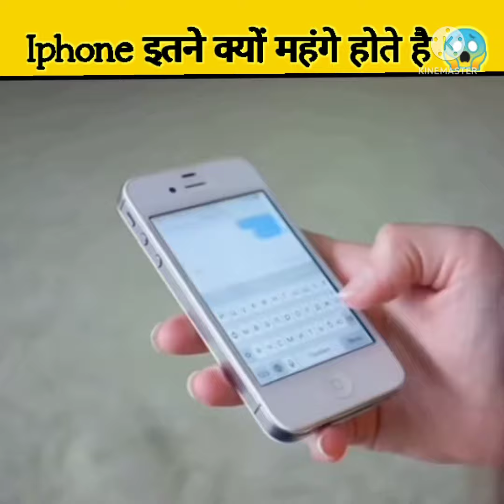iPhone इतने महंगे क्यों होते हैं😱 अगर आपके पास iphone है तो जरूर देखें nsfacts